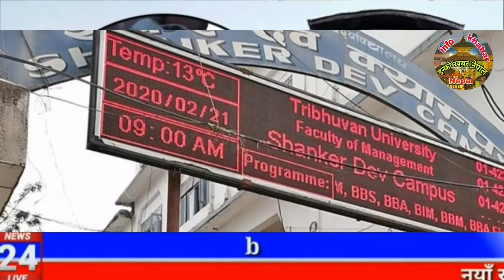Today news 🔴 nepali news | aaja ka mukhya samachar,nepali samachar live | साउन saun 19 gate 2081